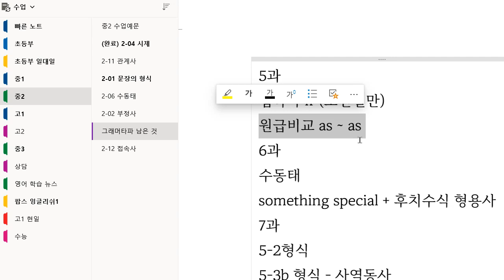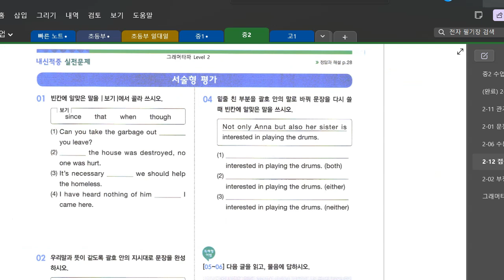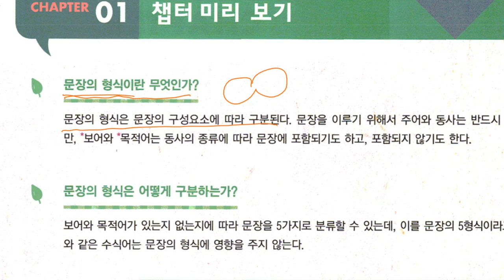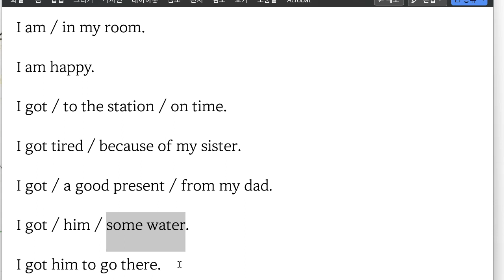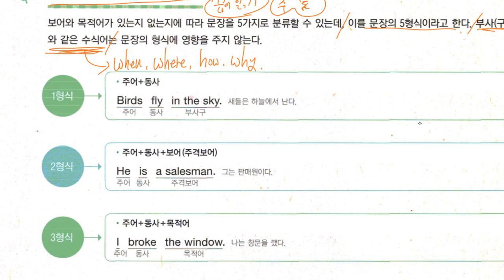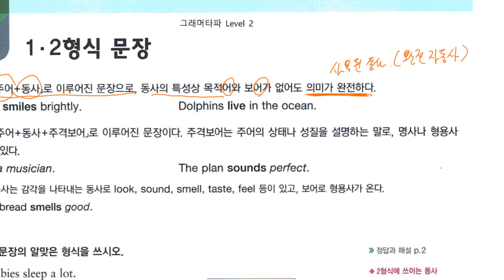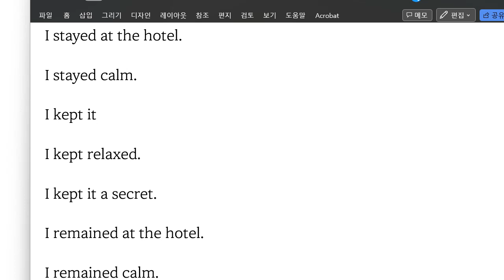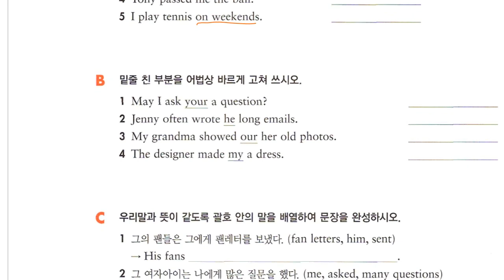Up영어 2023 07 10 중2 문법 문장의 형식